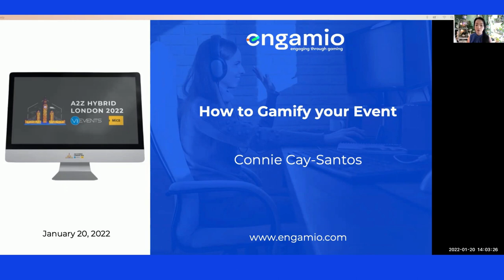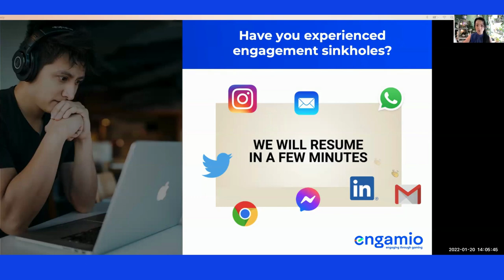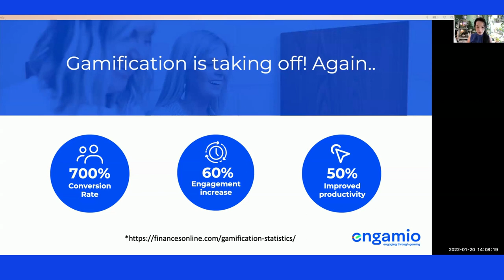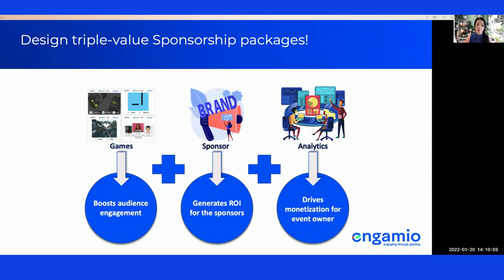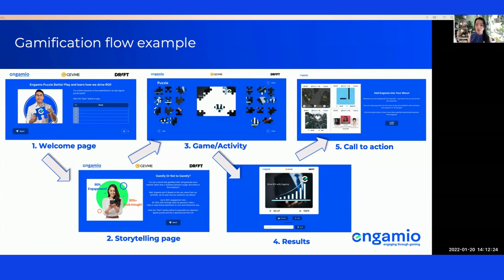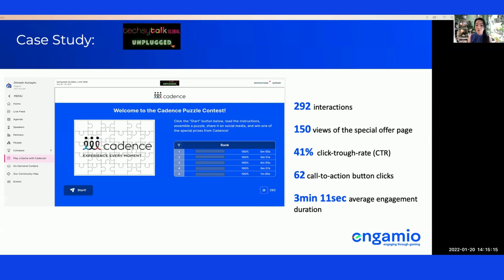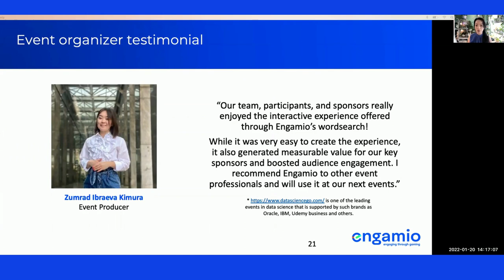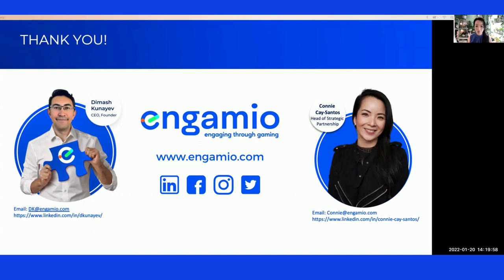Engamio - HOW TO GAMIFY EVENTS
How to Gamify Events - Featured Roundtable session at A2Z Hybrid Events London hosted by VII Events platform on January 20, 2022.